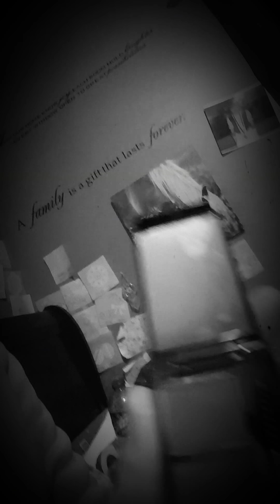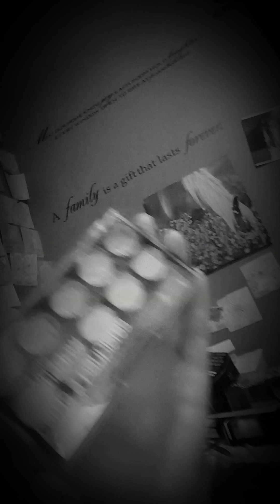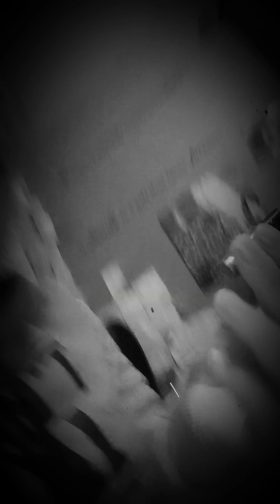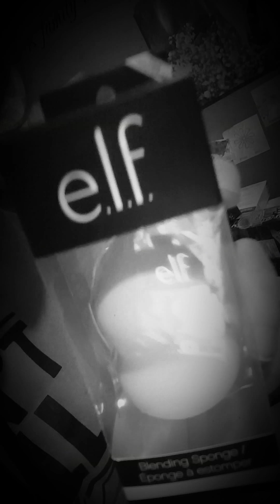May 26, 2017